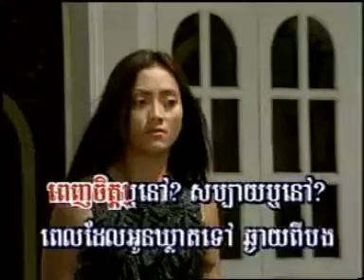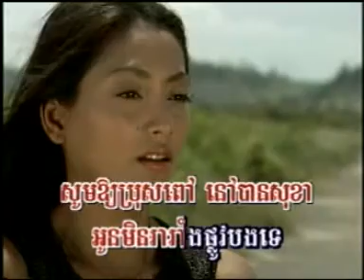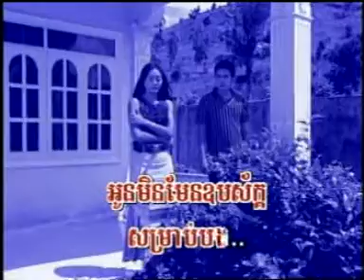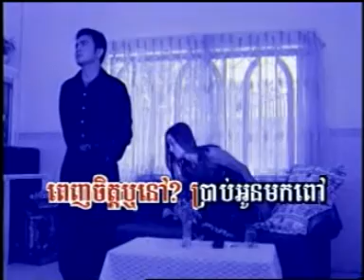Penh jet oun rir nov by meng kaew pichada B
Chlangden